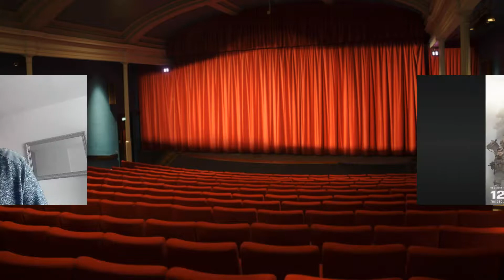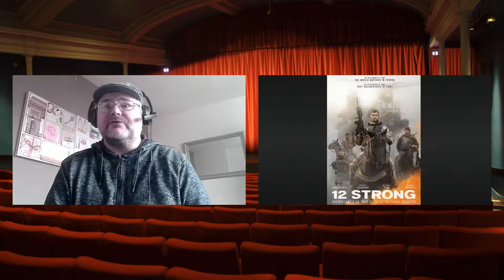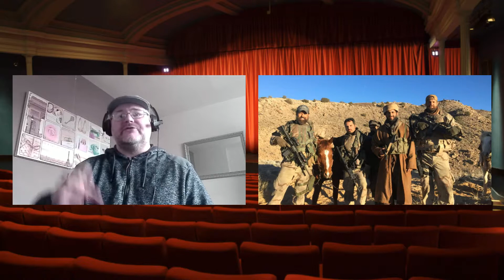12 Strong (2018) Film Review (Chris Hemsworth)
12 strong film review by screen stars

Here is my review for the war film 12 Strong staring Chris Hemsworth.